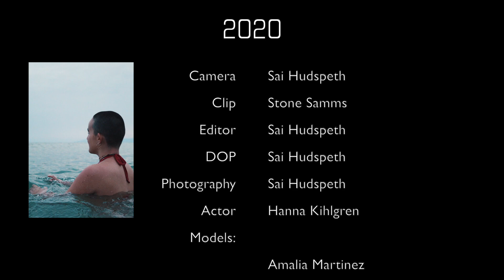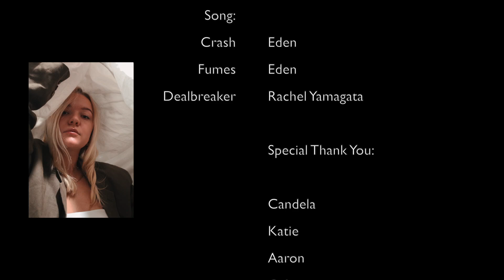Fractures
I wanted to make this year's cinematic reel in line with the film I'm working on and how much more I have learned in both film and life. I hope you enjoy this coming of age themed film and thank you all so much for supporting me and my work. Please consider purchasing t-shirts or prints via the link below, it really helps me out and allows me to put funds towards producing higher quality media.

My name is Sai Hudspeth.
American filmmaker based in Bournemouth, England. Creator of stories through film and photography. My work is aimed to show diversity whether it be in nature, experiences, or people. Working closely with my subjects allows me to attain an in depth understanding of their desired outcome while producing professional aesthetic work.

こんにちは、サーイです。
私は撮影者と撮影監督です。
私はEnglandのBournemouthに住んでいます。
ファッションとアートの写真/フィルムを撮影しています。

Hola, me llamo Sai. Soy de Estados Unidos perro vivo en Bournemouth, Inglaterra.
Hago fotos y películas de moda y arte. Quiero trabajar con personas para representar la creciente diversidad del mundo.